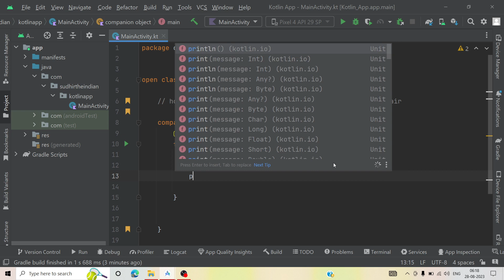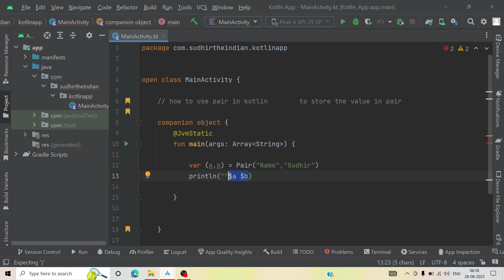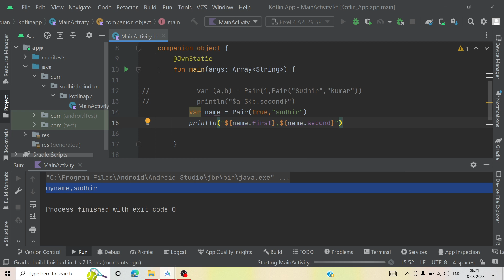How to use pair in Kotlin Android Studio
In this video, I want to show How to use pair  in Kotlin Android Studio